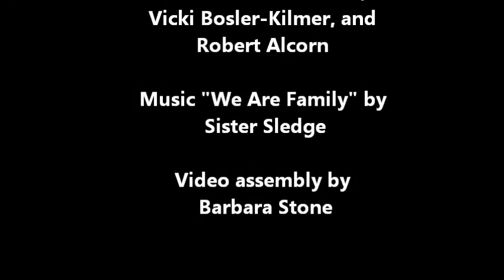Warrior Dash 2015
Thousands of people come for the fun in the huge 5K run and obstacle race at Clay's Park in northern Ohio. The event, called the Warrior Dash, is a fundraiser for St. Jude's Hospital. The event looked like so much fun, I put it on my bucket list. This year I did it!